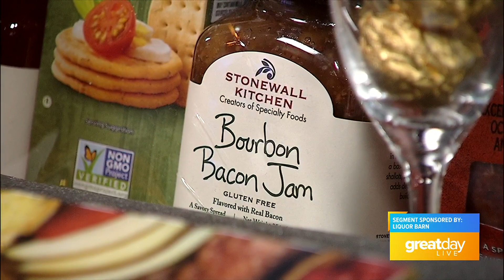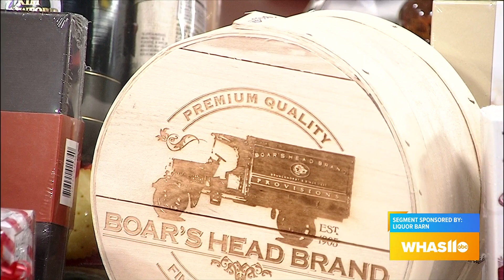GDL: Planning your Oscar Party with Liquor Barn